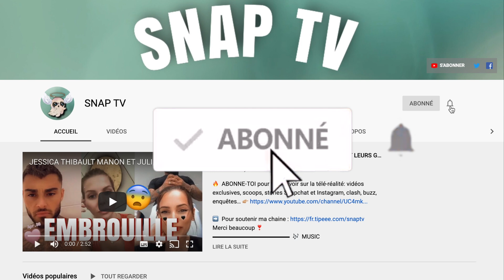SARAH FRAISOU ET SON NOUVEAU MEC SE FONT TERMINER PAR LES INTERNAUTES ELLE RÉAGIT FORT💥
Quelques jours après avoir dévoilé le visage de son nouveau chéri, Sarah Fraisou se fait à nouveaux terminer sur la toile elle et son compagnon !
Surprise des dires des internautes et principalement les twittos, la jeune femme est sortit du silence et mets les choses aux clairs.

Crédits : Sarah Fraisou
Musique proposée par La Musique Libre :
Ikson - Wanna